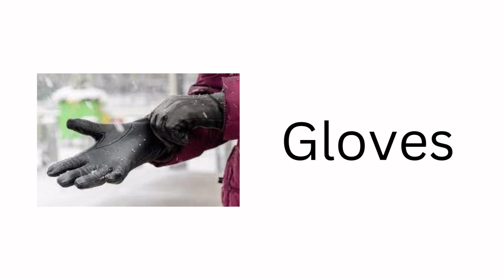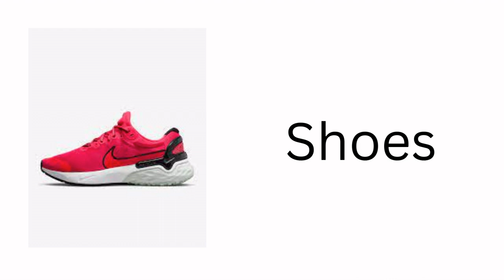Things We Wear | kid kidssong ABCD kidssongs abcsong @mykidzee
ABC Song and Alphabet Song Ultimate kids songs and baby songs Collection with 13 entertaining "English abcd songs" and 26 a to z fun Alphabet episodes, phonics,  and games for children, kids, kindergarten, and toddlers. ABC Song and Alphabet Song Ultimate kids songs and baby songs Collection with 13 entertaining "English abcd songs" and 26 a to z fun Alphabet episodes, phonics,  and games for children, kids, kindergarten, and toddlers.